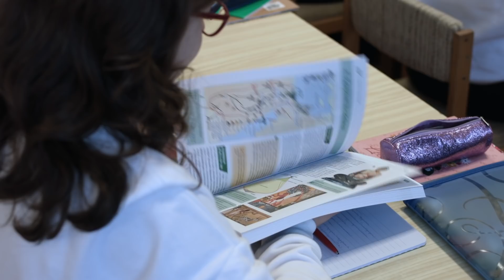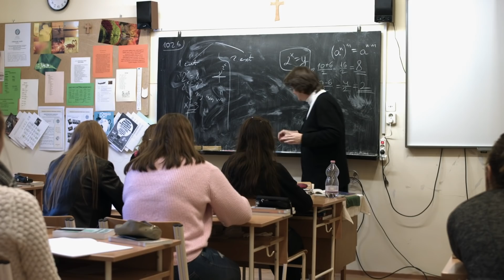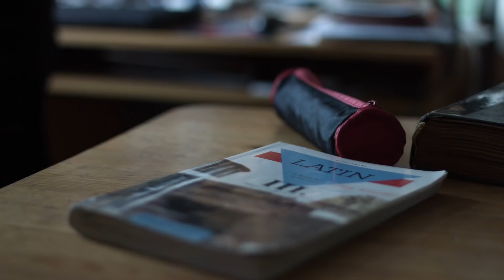A Boldogasszony Iskolanővérek küldetése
A videóhoz angol, lengyel, német, magyar és szlovén nyelvű felirat is elérhető!
This video is provided with subtitles in English, German, Polish, Slovenian and Hungarian!

Hogyan vezet (és főképp miért) mozgó énekiskolát Vera nővér és Gabi társult tagunk Szovátán? Miképp élik meg a szerzetességüket nővéreink az ortodox Szerbiában Nagybecskereken? Milyen kihívásokkal néznek szembe és milyen örömökben részesülnek az iskoláinkban tanító nővéreink Debrecenben, Makón, Szegeden és Budapesten?

Szeretettel és örömmel ajánljuk minden kedves Barátunk figyelmébe azt a filmet, amelyben az idén 160. jubileumát ünneplő magyar tartományunk bemutatkozik. A film "premierje" április 27-én volt, a nagy jubileumi találkozónkon vendégeink már láthatták. Most a szélesebb közönség is megtekintheti.

Ducki Witek, Hernádi Zsolt és Vankó Bence kamerájukkal ellátogattak a debreceni, a szegedi, a makói és a budapesti nővérközösségeinkbe, valamint a két határon túli missziónkba, Nagybecskerekre és Szovátára.

A film betekintést enged nővéreink mindennapi életén és egyénre szabott feladatain túl abba a misztériumba is, hogy mit jelent közösségben élni, és többféle módon ugyan, de mégis az Egyet szolgálni.

Készítette: Ducki Witek, Hernádi Zsolt, Vankó Bence
2019